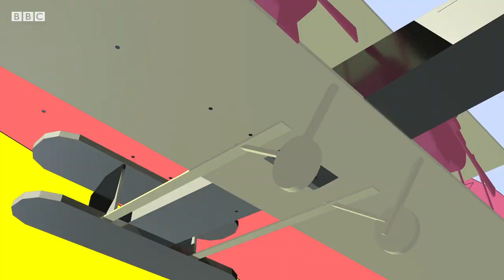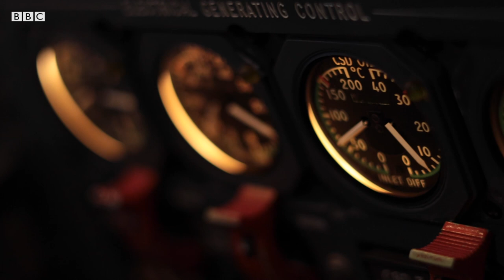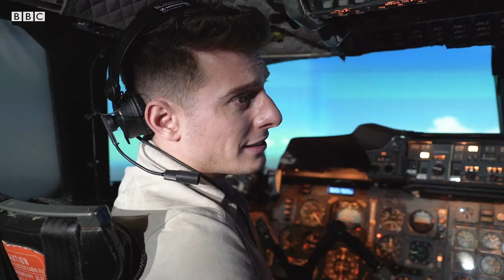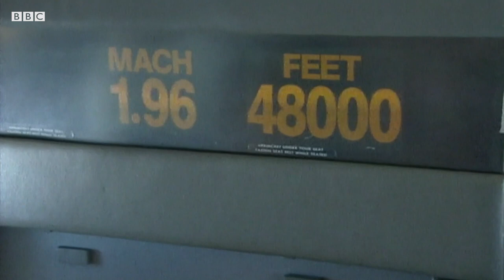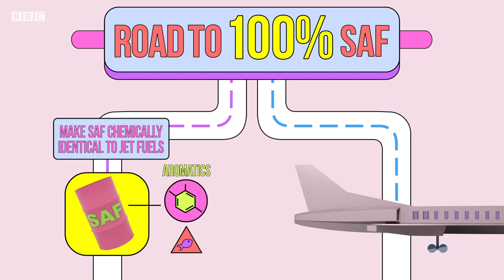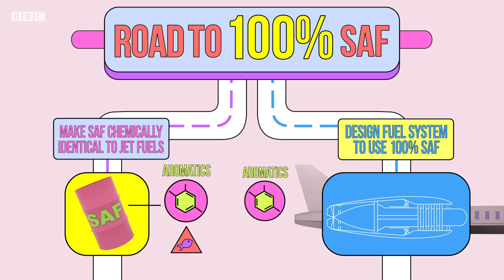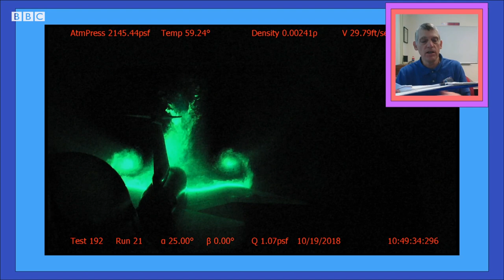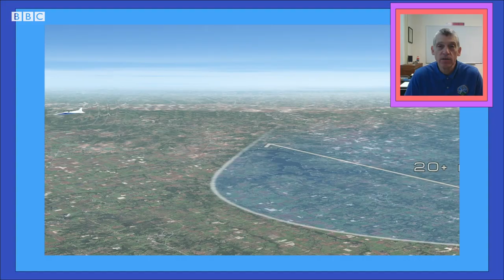Will supersonic air travel make a comeback? – BBC REEL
On 24th October 2003, Concorde made its final commercial passenger flight, traveling at twice the speed of sound from New York to London. Now, following an incredible absence of almost 20 years, there are signs that supersonic commercial flight could be on the verge of making its long awaited return.

However, with the aviation industry still reeling from a global pandemic and battling to survive in an ever-more climate-conscious world, Riyadh Khalaf investigates whether modern innovations could ever bring back supersonic air travel in a truly sustainable way.

Written, produced and presented by Riyadh Khalaf
Commissioned and edited by Dan John
Animation by Pomona Pictures